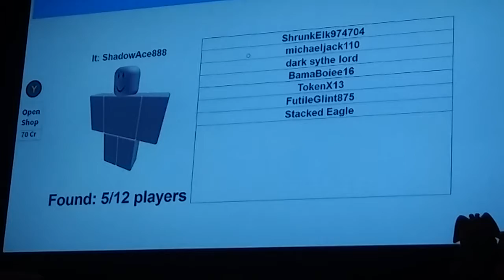Bridget Plays Hide and Seek in ROBLOX: Will She Be Found!?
Bridget runs to hide in Ethan's bedroom and in the kitchen. Join her on her hide and seek adventure.